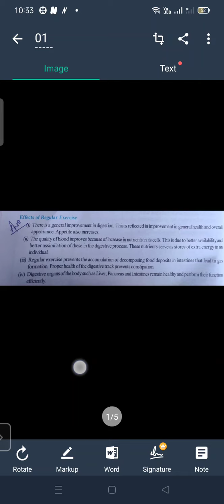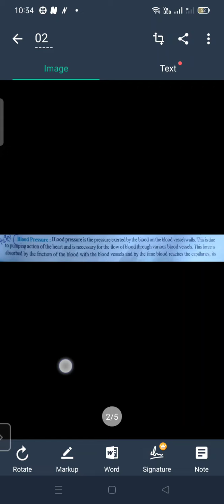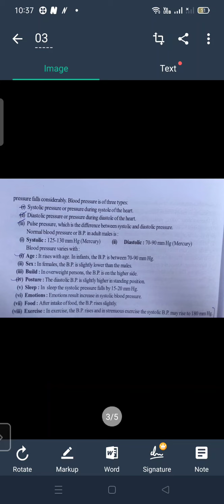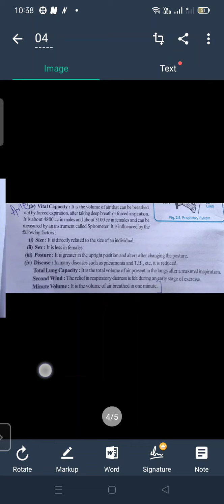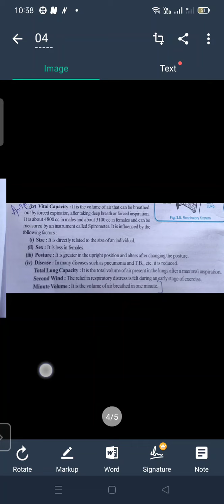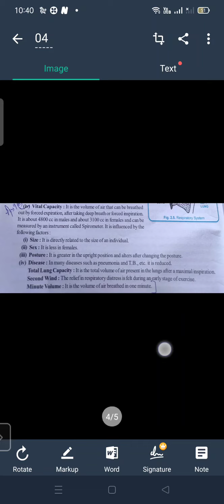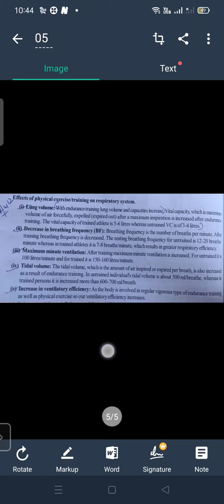Lecture no 55, Chapter 2, Class11th, Sub:PHE, Topic: Blood pressure ,vital capacity,digestive system